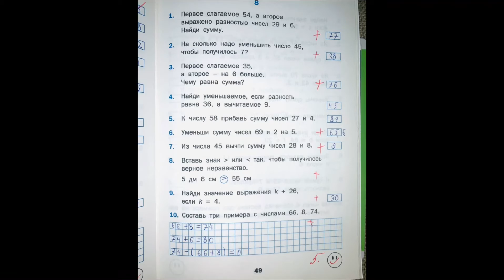Тренажёр по математике 2 класс Яценко страница 46 , 47 , 48 , 49